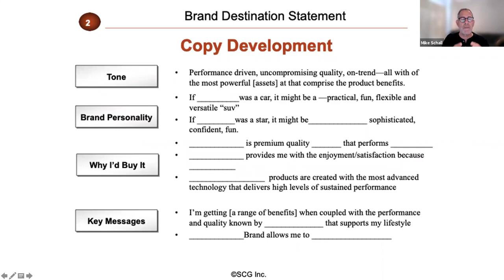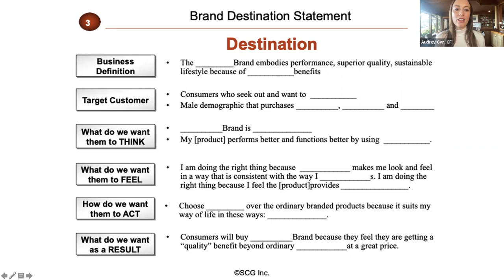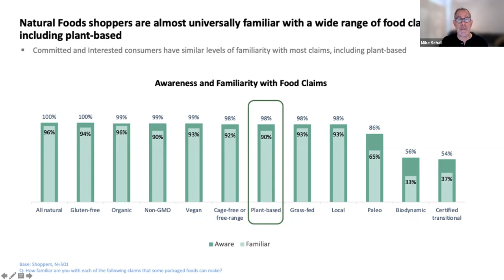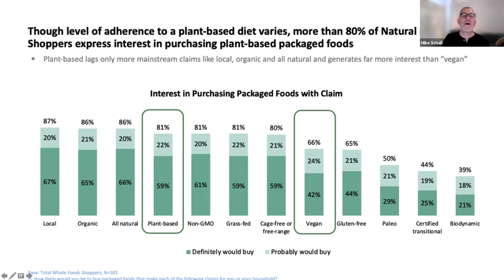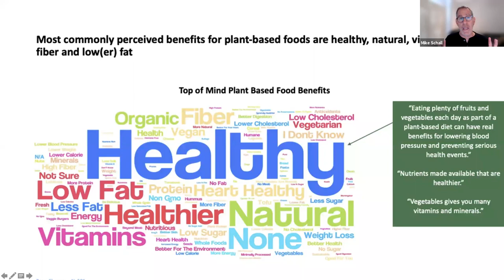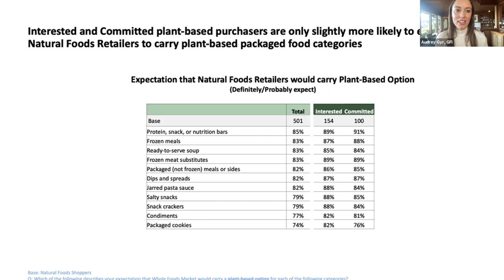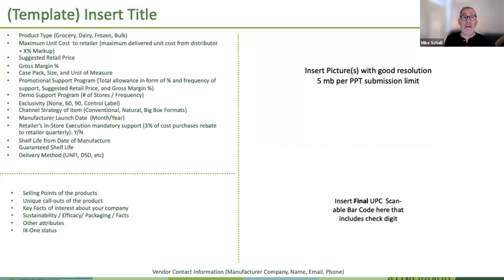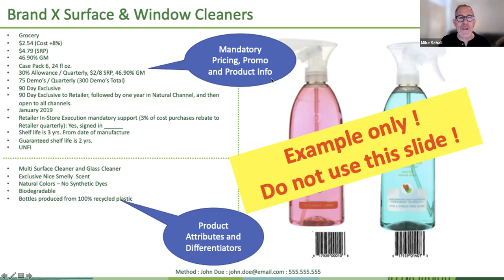The Business of Alt Protein: Business development 101 and engaging with retail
This Business of Alt Protein seminar will cover the fundamentals of selling your product into a retail channel, from communicating about your product to preparing for your first category review. You’ll walk away equipped with the information you need to engage with retailers confidently and effectively.